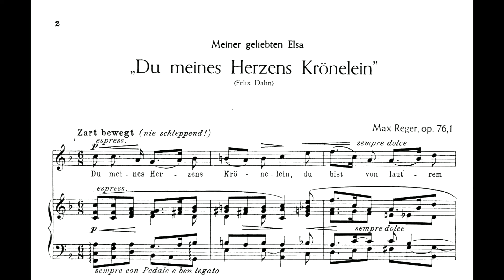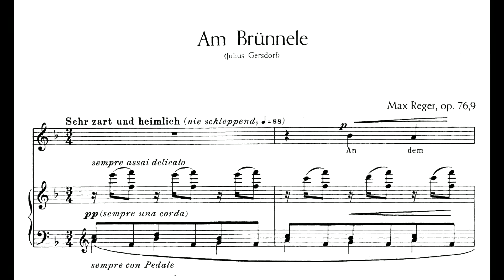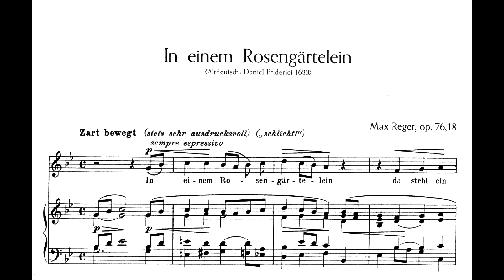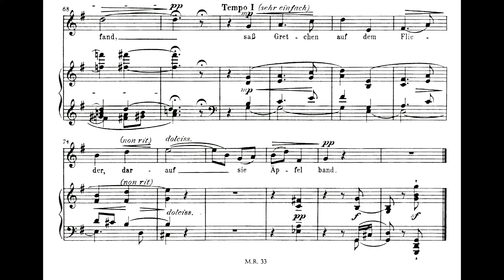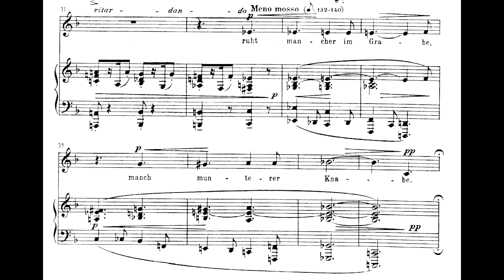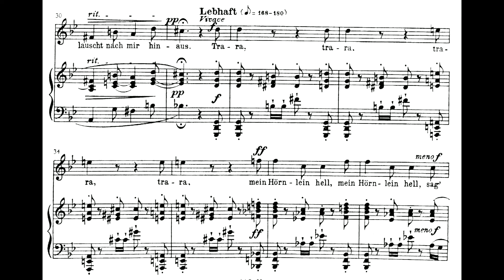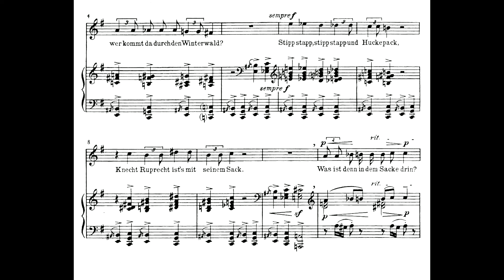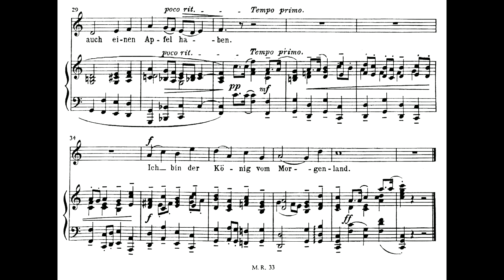Max Reger - Schlichte Weisen op. 76 (Bd. 1-6)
Frauke May und Bernhard Renzikowski singen und spielen die Schlichten Weisen op. 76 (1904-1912) von Max Reger.

Band I '04
00:00 1. "Du meines Herzens Krönelein"
02:13 2. Das iuwer min engel walte!
06:06 3. Waldeinsamkeit
07:45 4. "Wenn die Linde blüht"
09:03 5. Herzenstausch
10:18 6. Beim Schneewetter
11:27 7. Schlecht' Wetter
12:46 8. "Einen Brief soll ich schreiben"
14:03 9. Am Brünnele
15:31 10. Warte nur!
16:23 11. Mei Bua
17:41 12. Mit Rosen bestreut
19:22 13. Der verliebte Jäger
20:57 14. Mein Schätzelein ist ein gar köstliches Ding
22:22 15. Maiennacht

Band II '05
24:24 16. Glück
26:19 17. Wenn alle Welt so einig wär'
28:05 18. In einem Rosengärtelein
29:40 19. Hans und Grete
30:36 20. Es blüht ein Blümlein rosenrot
32:45 21. Minnelied
34:08 22. Des Kindes Gebet
35:41 23. Zwiesprach
37:39 24. Abgeguckt
38:59 25. Friede
41:34 26. Der Schwur
43:08 27. Kindeslächeln
44:37 28. Die Mutter spricht
46:42 29. Schmeichelkätzchen
48:16 30. Vorbeimarsch

Band III '07
49:53 31. Gottes Segen
51:33 32. Von der Liebe
54:05 33. Das Wölklein
56:16 34. Reiterlied
58:03 35. Mittag
59:37 36. Schelmenliedchen

Band IV '09
1:00:43 37. Heimat
1:03:12 38. Das Mägdlein und der Spatz
1:04:47 39. Abendlied
1:06:53 40. Wunsch
1:07:56 41. An den Frühlingsregen
1:10:25 42. Der Postillon
1:12:42 43. Brunnensang

Band V "Aus der Kinderwelt" '10
1:15:01 44. Klein Marie
1:16:40 45. Lutschemäulchen
1:17:47 46. Soldatenlied
1:19:17 47. Schlaf ein
1:21:48 48. Zwei Mäuschen
1:23:16 49. Ein Tänzchen
1:24:39 50. Knecht Ruprecht
1:26:19 51. Die fünf Hühnerchen

Band VI "Neun Kinderlieder. Aus Christa's und Lotti's Kinderleben" '12
1:27:31 52. Mariä Wiegenlied
1:29:31 53. Das Brüderchen
1:30:41 54. Das Schwesterchen
1:32:02 55. Furchthäschen
1:32:57 56. Der Igel
1:33:51 57. Die Bienen
1:35:12 58. Mausefangen
1:36:12 59. Zum Schlafen
1:38:01 60. Der König aus dem Morgenland

Ein eher unbekannteres Gebiet der Kompositionen von Max Reger (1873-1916) sind womöglich seine Lieder. In über vierzig Liedgruppen finden sich ca. 300 Lieder, die größte ist das op. 76 – Schlichte Weisen (für Singstimme und Klavier) in sechs Bänden, wobei Band V und VI einen eigenen Zyklus von Kinderliedern darstellen.

Das zuerst entstandene Lied „Waldeinsamkeit“, jetzt Nr. 3, schrieb Reger auf Anfrage des Berliner Verlegers August Scherl, der einen Preiswettkampf um „Lieder im Volkston“ ausgerufen hatte. Das Lied wurde zwar nicht prämiert noch in die Auswahl aufgenommen, aber als Regers erstes strophenförmiges Lied mit gerundeter Melodie markierte es den Beginn dieses Liederzyklus', der stilistisch einen neuen Weg einschlug. (i, S. 193) Gegen seine gewagten opp. 70-75 wurden Vorwürfe der Übertreibung und bewussten Komplizierung laut, woraufhin Reger sich mit den opp. 76f. und 87f. um „Mäßigung“, Einfachheit bemühte. (ii, S. 77, Fn 1) Reger nannte die Schlichten Weisen in einem Brief an Karl Straube vom 14. Oktober 1904 gar „Gegenmittel“ zum op. 75. (ii, S. 69) Die einfachere, volkstümlichere Schreibweise (ii, S. 77, Fn 1) wurde geschätzt: Am 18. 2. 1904 übersandte er seinen Verlegern „7 Liedchen“, die er als „melkende Kuh“ ankündigte und „riesige[n] Absatz dieser kleinen Dinger“ prophezeite – Sie wurden mit Erleichterung und oft begeistert aufgenommen (i, S. 205) und Reger schloss bald Verträge mit seinen Verlegern, in denen er ihnen jedes Jahr Werke für 5.200 Mark „produzieren“ sollte, darunter auch kleinere Werke, wie ebendiese Lieder. (i, S. 257) Die Problematik der Verträge wird unter dem Video zu op. 82 genauer beschrieben.
Im Frühjahr 1904 wurden weitere sieben Lieder eingereicht, sodass dann, noch durch Maiennacht (Nr. 15) ergänzt, die ersten 15 Lieder 1904 als Band I der „Schlichten Weisen“ erschienen. (i, S. 205) Ab nun war Reger für die Weiterführung dieses Opus' immer auf der Suche nach zum Vertonen geeigneten Texten, wozu er auch Freunde einspannte. (i, S. 205) Darunter Boelitz, mit dem er Bekanntschaft pflegte, und von dem er sechs Gedichte allein in den Band V vertont aufnahm. (ii, S. 171)

Die „Kinderlieder“ beginnen mit dem fünften Band „Aus dem Kinderleben“. Ihn schrieb Reger überwiegend in den Sommerferien 1910 in der Pension Grafenburg in Oberaudorf (i, S. 344; ii, S. 171: Bd V 1909/1910), „wie um den eigenen weitgehenden Ausfall als Familienmensch zu rechtfertigen“. (i, S. 344) Er wählte für die Lieder für die Adoptivkinder Christa und Selma Charlotte (gen. Lotti) „entzückende“ Texte (ebd.), darunter auch ein Soldatenlied (Nr. 46). Typisch für das Deutschland von 1910 wird dem jungen Mann der Werdegang zum Soldaten nahegelegt, so auch in der Nr. 53, das zusammen mit Nr. 54 die alten Rollenclichés lückenlos erfüllt.

Op. 142, Fünf neue Kinderlieder, von 1912 sind durchaus als siebter Band zu verstehen. Sie sind lediglich wegen eines Verlagswechsels nicht dem op. 76 beigefügt worden. (i, S. 440)

(Oliver T. Tjabben, Juli 2022)

Quellen:
i Susanne Popp "Werk statt Leben"
ii -"- (Hrsg.) "Briefe an Karl Straube"